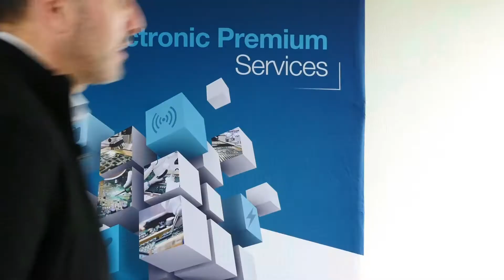Bêtisier 2021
Twitter - Facebook - Linkedin - Youtube : @selhagroup